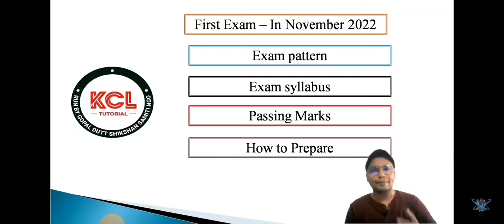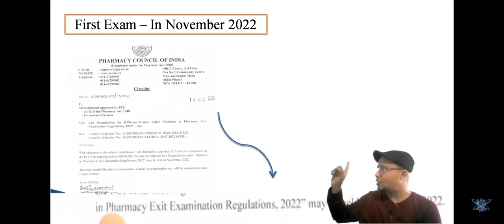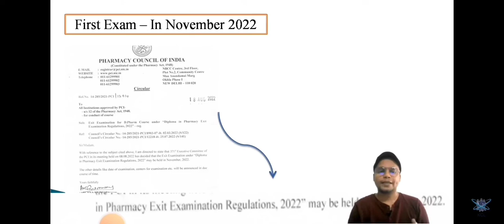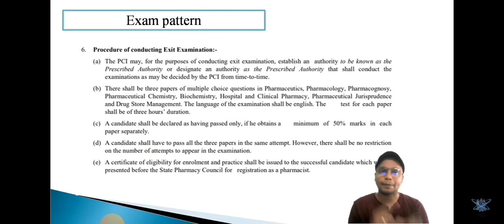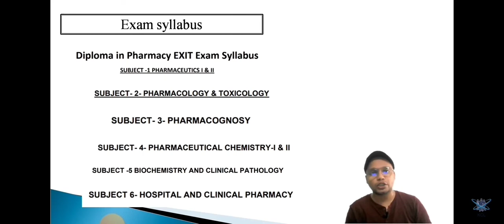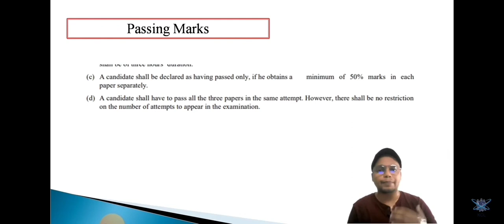first exit examination (DFEE) information@pdpractice6661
@pdpractice6661  @d pharmacy exit examination information in detail video